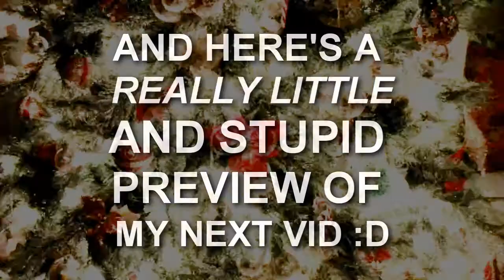My Wishlight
[READ DESCRIPTION] ___________________________________________________

I'm pretty sure that I was suppose to made this a little early, but that's ok, right? D: I was trying to make responses to this and i just have the tought to make one wishlght too, hope i get some feedback \o/

They're pretty much vids about something, so, here we go:
#1 - If that's even possible, I would really like to have some more subscribers. Am I asking too much? D: If it really happens i swear: i'll make a video specially for you guys. But if it won't, i'll still make it cause you guys are awesome.

#2 - A vid about Godric from True Blood. Just because he's the most unlikly alpha vamp that i've ever seen. Can be something sad, stupid, dunno, you choose.

#3 - Any video with any fandom, but with a music from My Chemical Romance.

#4 - Icons! I would really like that!

#5 - Some music sugestions, i can really use that too.

#6 - A Skins first genetarion video with any music from The XX. I've been listening to this a lot lately and there's not many vids around for this genaration (and the best in my personal opinion).

#7 - A F.R.I.E.N.D.S. video! Any music, theme and character.

#8 - Colorings for Supenatural. I'm really bad doing that...

#9 - A cast video from Grey's Anatomy, Skins, Friends, Bones, One Tree Hill or The Big Bang Theory. You choose :)

#10 - As Phoebe does, i wish you guys happy holidays! :D

But i'm not just going to ask, i have gif'ts too! Things like a christmas video for my subscribers (like i said before), sparkles, avi links and even my crapy colorings! \o/